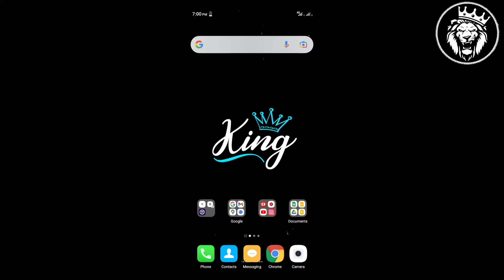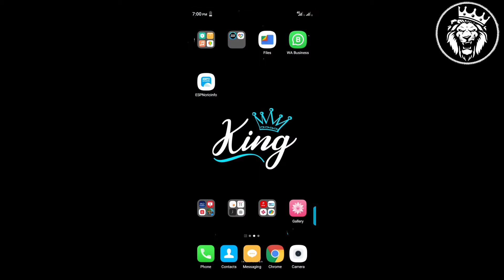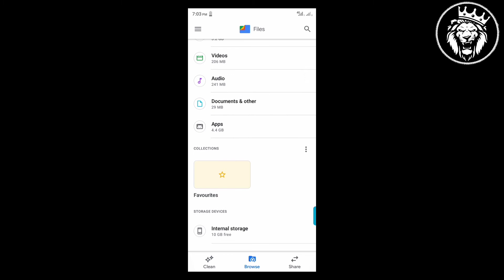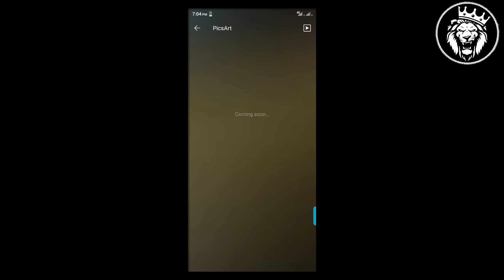Tech Tricks 3 | How To Hide Photos And Videos Without Any App | No Private Space | No Second Space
How To Hide Photos and Videos Without Any App
How to hide Photo and video without Any App
how to hide Photos and Videos without private Space
HOW TO hide Photos and Videos without second space

To Hide With Apps

Try These Apps👇🏻

1. Files By Google

2. App Lock

3. Inshot Gallery

4. Keepsafe Photo Vault